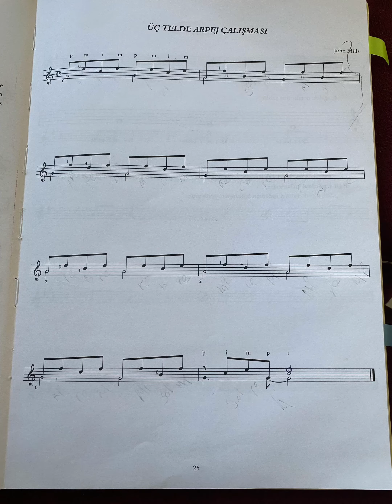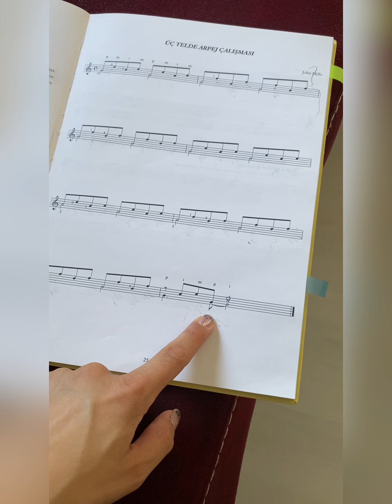Gitar-üç telde arpej çalışması